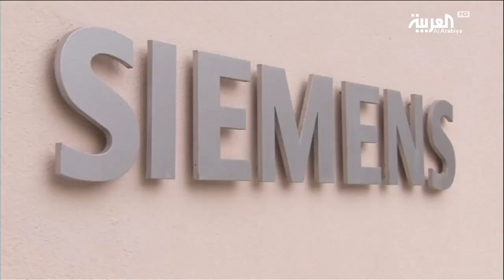بعد حملة مقاطعة الرياض.. الشركات العالمية تعود سريعاً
بعد هدوء عاصفة أثارها الإعلام الغربي حول أزمة خاشقجي، ها هي المياه تعود تدريجيا إلى مجاريها.بعد شهر واحد فقط من مؤتمر مبادرة مستقبل الاستثمار في الرياض، والذي قاطعه رؤساء تنفيذيون لشركات عالمية خوفا من تعرضهم لهجمات إعلامية يأتي منتدى ومعرض اكتفاء الذي تنظمه أرامكو في الظهران، ليظهر أهمية السعودية للشركات العالمية.الرئيس التنفيذي لشركة
ـــــــــــــــــــــــــــــــــــــــــــــــــــــــــــــــــــــــــــــــــــــــــــــــــــــــــــــــــــــــــــــــــــــ